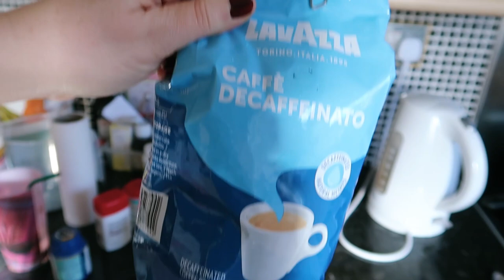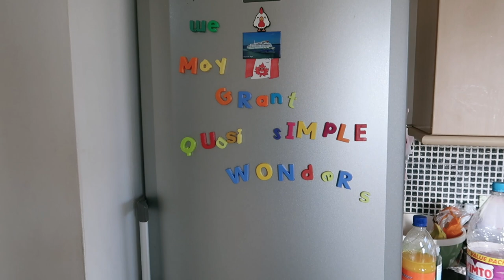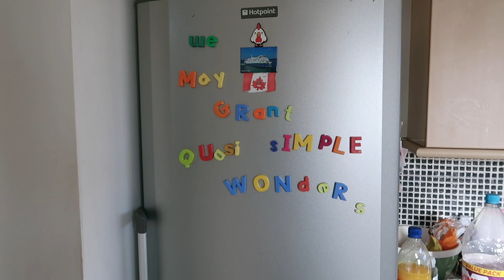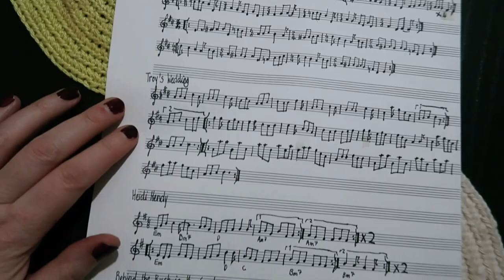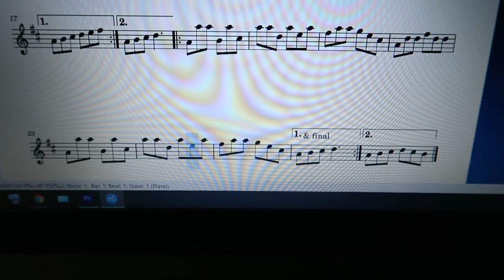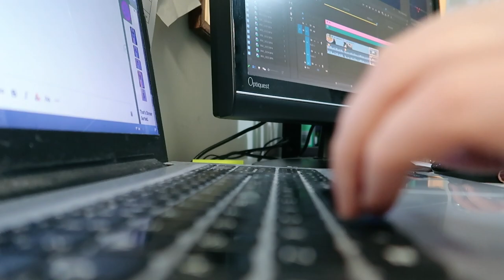WEEKEND DAY in my LIFE: DAILY VLOGS UK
This is a weekend day in my life - well, actually it's sort of two weekend days in my life, but I tell you about the first one in retrospect.

☕ The coffee I was using:
Lavazza decaffeinated coffee beans

The free to download music notation software I was using is 'Musescore3'
The tune was the Nomos version of 'Troy's Wedding'

I play an Altus flute